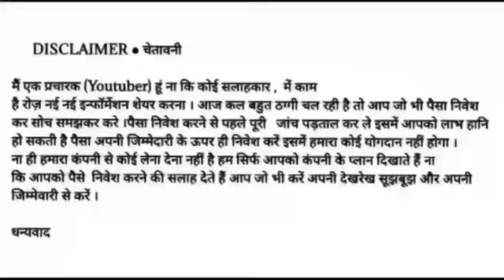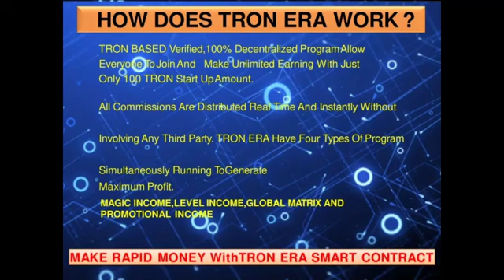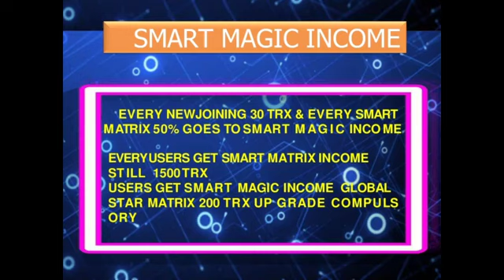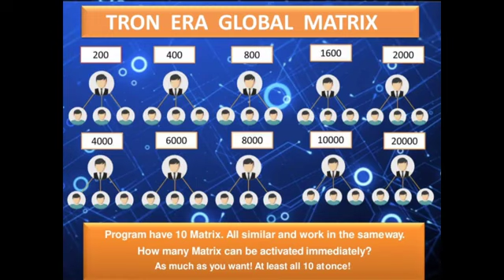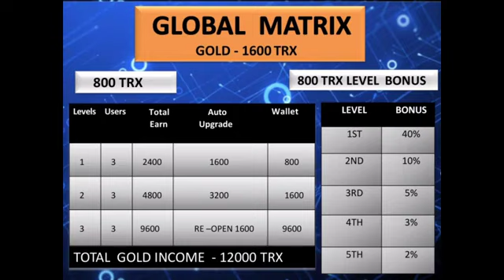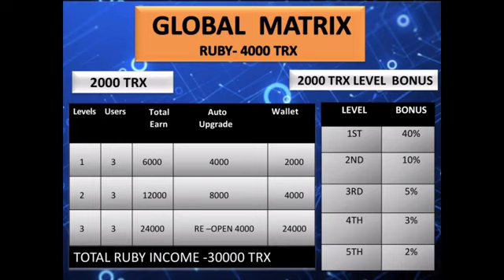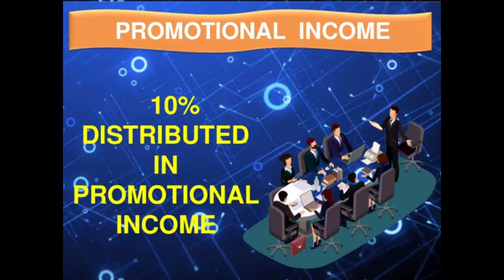बेस्ट Tron Plan 100% Decentralized and Smart Contract !! Tron Era Full Business Plan Review Hindi !!